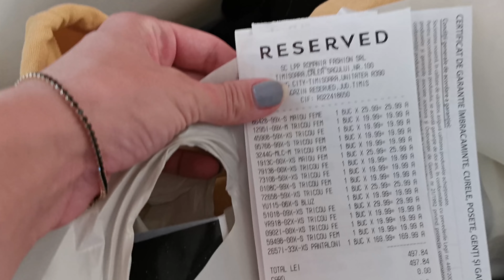Vlog din cabinet/ Cristi isi invinge frica de dentist/ Pregatiri de mers cu cortul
In videoul de astazi va iau cu mine in cabinet unde avem cel mai fricos pacient din lume, apoi ne pregatim de mers cu cortul, mergem la cumparaturi si va arat doua rochite dragute.